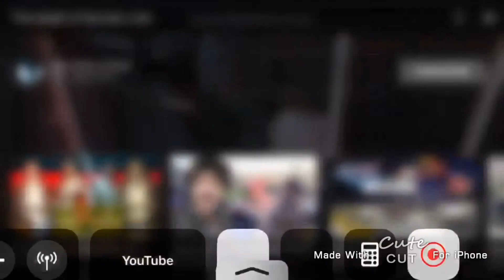Jimmie Johnson goes to the soup store